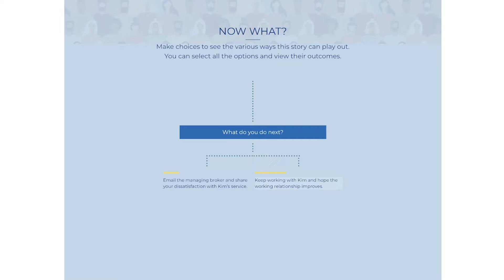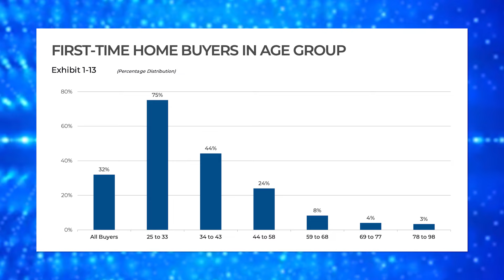CTR.tv presents Weekly Update - 4/15/2024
NAR President Kevin Sears Podcast Appearance
Fairhaven Simulation
NAR 2024 Generational Trends Report